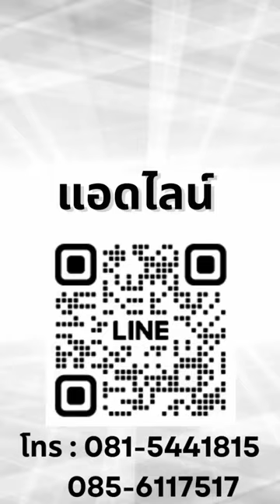เสร็จเรียบร้อยกับไฮลักซ์รีโว่ของลูกค้าขับมาจากสงขลา กับของแต่งเน้นๆงบหลักแสนจุกๆ ไปชมกันครับ